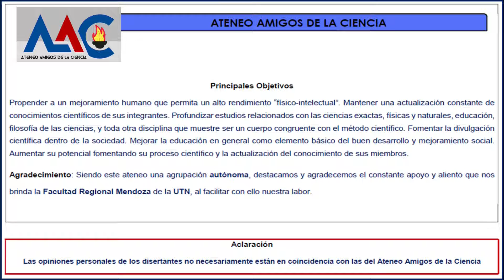Coaching - Ing German Manzur - segunda parte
Coaching ontologico - Preguntas y comentarios